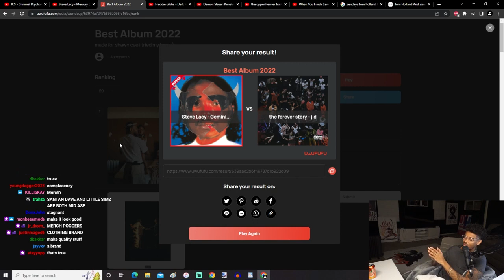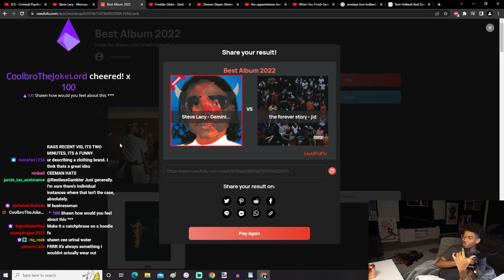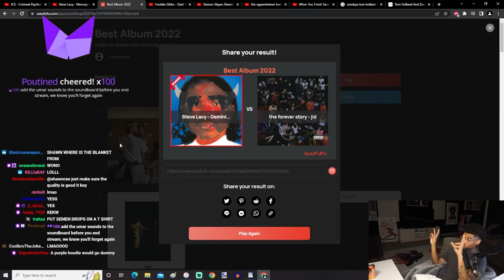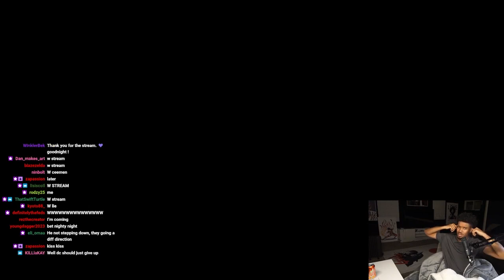Merch Coming Soon | Shawn Cee Stream Highlights